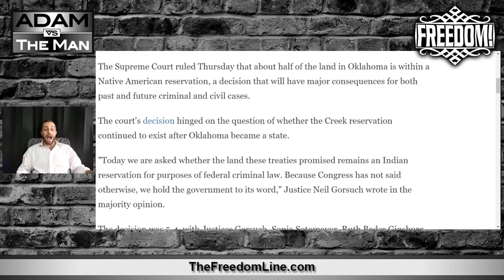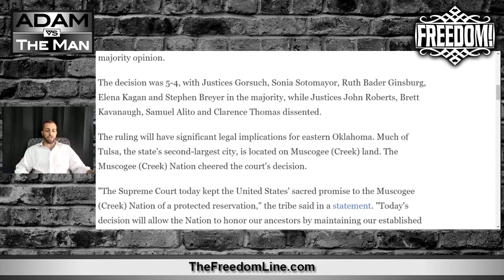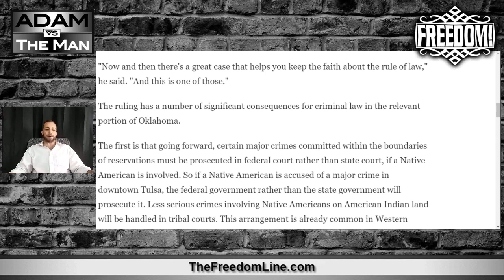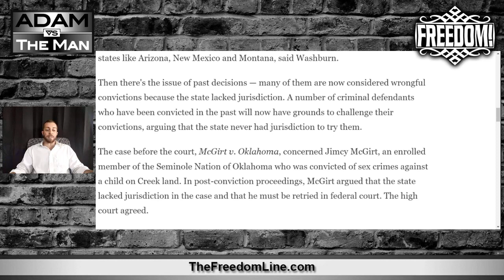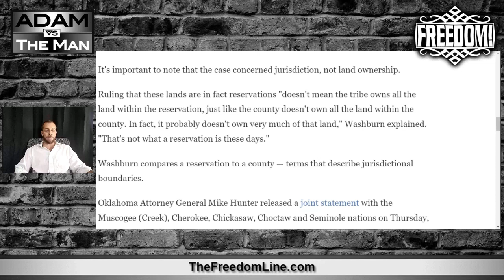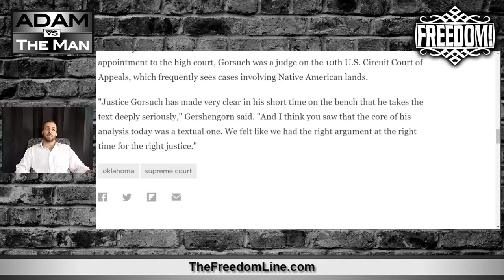Supreme Court Decission on Native Lands in Oklahoma Explained